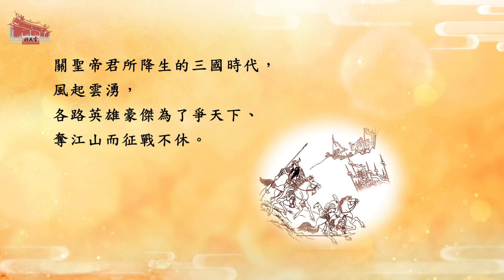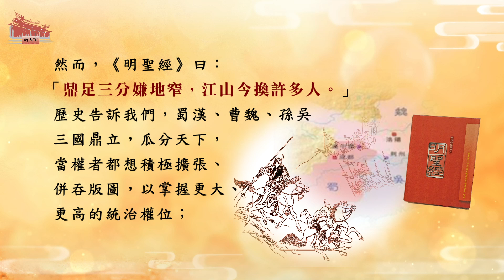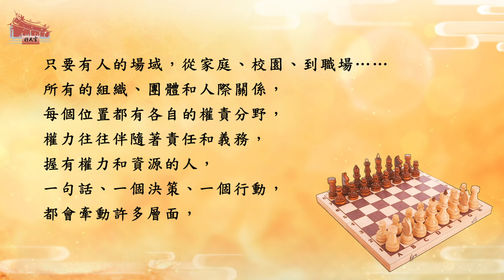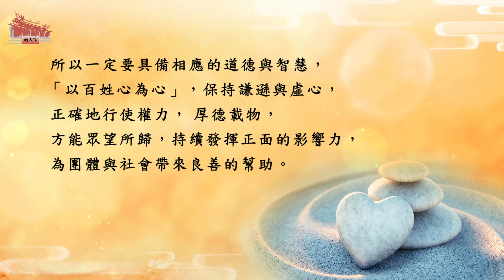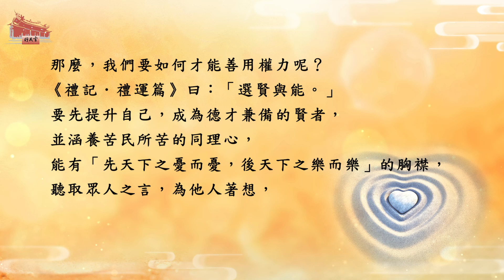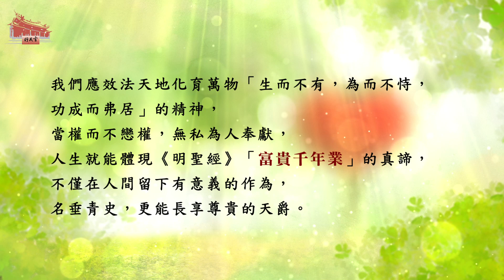【問心生活】賢能運權．造福眾生 (台語版)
關聖帝君所降生的三國時代，風起雲湧，各路英雄豪傑為了爭天下、奪江山而征戰不休。然而，《明聖經》曰：「鼎足三分嫌地窄，江山今換許多人。」歷史告訴我們，蜀漢、曹魏、孫吳三國鼎立，瓜分天下，當權者都想積極擴張、併吞版圖，以掌握更大、更高的統治權位；如今山河依舊在，朝代卻已更迭好幾回。以史為鑑，再強的霸權遲早都有終結的一天。《明聖經》曰：「曹操無底深險，現今受罪陰冥；武侯只緣忠義，幽冥群奉為神。」所以，要做萬古罪人，還是要萬古流芳？權力的運用，不可不慎！

玉皇上帝在《救劫經》中提醒我們「無起恃權心」。因為世界上發生過的紛爭動亂，大多起因於「恃權心」。只要有人的場域，從家庭、校園、到職場……所有的組織、團體和人際關係，每個位置都有各自的權責分野，權力往往伴隨著責任和義務，握有權力和資源的人，一句話、一個決策、一個行動，都會牽動許多層面，所以一定要具備相應的道德與智慧，「以百姓心為心」，保持謙遜與虛心，正確地行使權力，厚德載物，方能眾望所歸，持續發揮正面的影響力，為團體與社會帶來良善的幫助。否則德不配位，必有災殃，因為權力會使人傲慢，也容易讓人腐敗、瘋狂，為了滿足私欲而濫用權力，導致迷失了本性、偏離了根本，往往就是災禍劫難的開端。

那麼，我們要如何才能善用權力呢？《禮記．禮運篇》曰：「選賢與能。」要先提升自己，成為德才兼備的賢者，並涵養苦民所苦的同理心，能有「先天下之憂而憂，後天下之樂而樂」的胸襟，聽取眾人之言，為他人著想，不單憑自己的意識與野心影響社會，一心公事，不念私利，用心去體會每一個人的苦處與困難；如此一來，當握有權力時，就能保持清醒、不被迷惑，並發揮智慧，唯才適用，做出客觀公正的決策，讓權力創造出正能量，造福更多人。綜觀史實，名留千古的賢君皆是無起恃權心，能以天下蒼生為念，仁德寬厚、謙遜愛民，因而獲得百姓與忠臣的追隨擁戴，成就大業，讓無數世代的後人景仰尊崇。

我們應效法天地化育萬物「生而不有，為而不恃，功成而弗居」的精神，當權而不戀權，無私為人奉獻，人生就能體現《明聖經》「富貴千年業」的真諦，不僅在人間留下有意義的作為，名垂青史，更能長享尊貴的天爵。